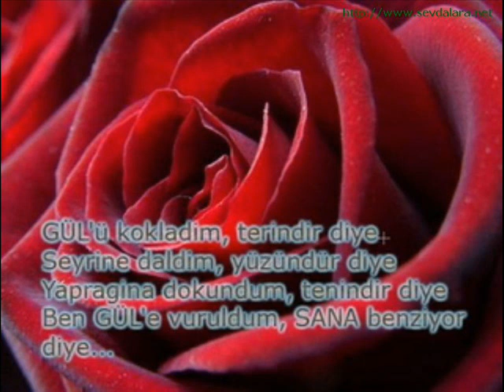ALBÜMÜMÜZÜN LOKOMOTİF PARÇASI SEVDİĞİMİ BİR BİLSEN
söz müzik beste telif hakkı bana ait:  Yıldıray PETEK